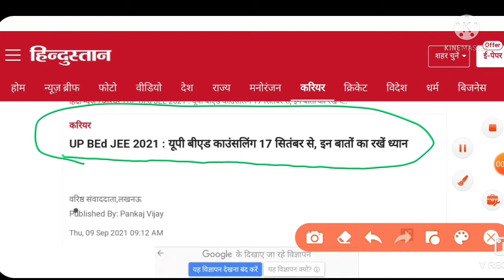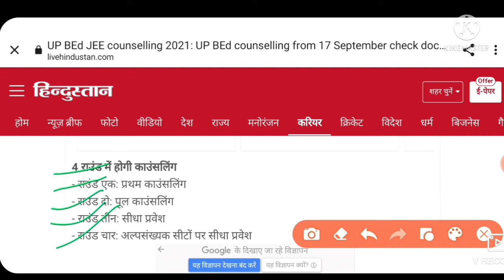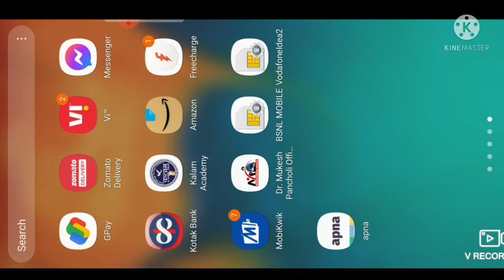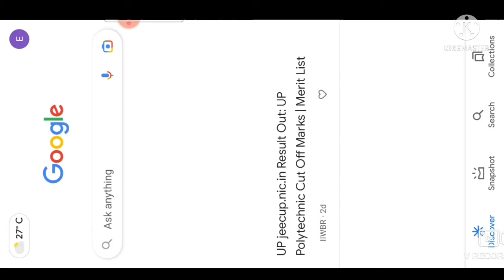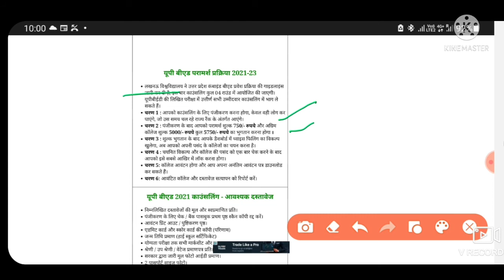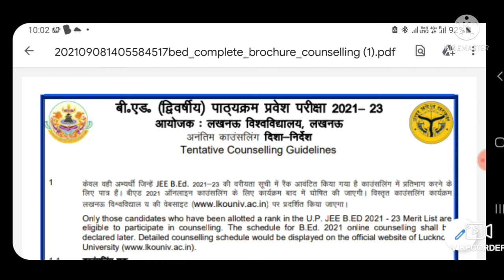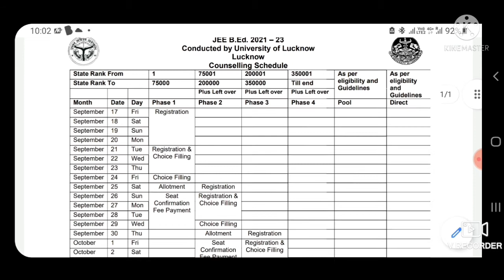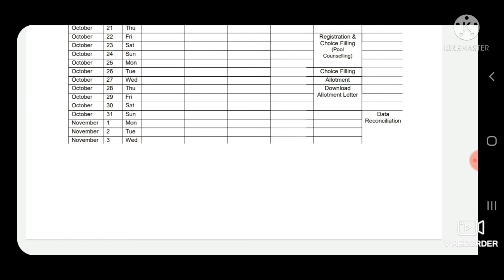B.ed 2021 counselling date